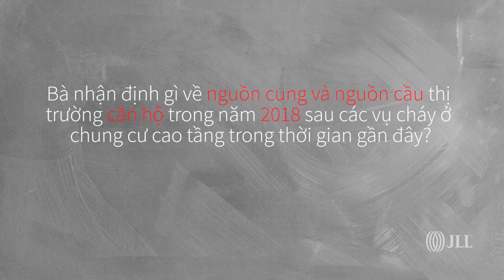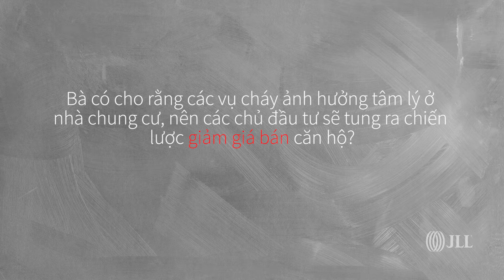Các vụ cháy ảnh hưởng thế nào đến thị trường căn hộ?